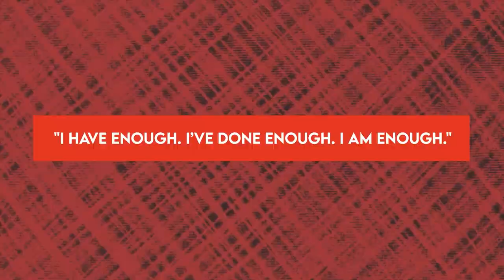SONIC THE HEDGEHOG 3 Teaser (2024) With Ben Schwartz & Idris Elba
About:
Sonic the Hedgehog is a 2020 action-adventure comedy film based on the video game franchise of the same name published by Sega. Directed by Jeff Fowler (in his feature directorial debut) and written by Pat Casey and Josh Miller. It stars Ben Schwartz and Jim Carrey, with James Marsden and Tika Sumpter also in starring roles. It is the first installment in a planned Sonic the Hedgehog film series. The film follows Sonic the Hedgehog (voiced by Schwartz), who runs supersonic speeds, as he teams up with local town sheriff Tom Wachowski (Marsden) to find his lost rings and escape the mad scientist Dr. Robotnik (Carrey).

Development for a Sonic film began in the 1990s, but did not leave the planning stage until Sony Pictures acquired the rights in 2013. Production involved the collaboration of Sega Sammy's Japanese studio Marza Animation Planet, with Fowler brought in to direct in 2016. After Sony put the project in turnaround, Paramount Pictures acquired it in 2017. The majority of the cast signed on by August 2018, and principal filming took place between September and October that year in Vancouver and on Vancouver Island. Following the negative reaction to the first trailer in 2019, the film's release was delayed by three months to redesign Sonic.

Sonic the Hedgehog premiered at the Paramount Pictures studio lot on January 25, 2020, and was theatrically released in the United States on February 14, 2020. The film received mixed reviews from critics, who praised the Sonic character and the performances of James Marsden and Jim Carrey, but criticized the film's lack of ambition and amount of product placements. The film set the record for the biggest opening weekend for a video game film in the United States and Canada. It grossed $319.7 million worldwide, becoming the sixth-highest-grossing film of 2020 and the highest-grossing video game film adaptation of all time in North America. A sequel, titled Sonic the Hedgehog 2, is scheduled for release on April 8, 2022.

Cast:
 Ben Schwartz, Tom Wachowski, Jim Carrey, Tika Sumpter, Adam Pally, Neal McDonough, Natasha Rothwell, Tim Miller, Toby Ascher